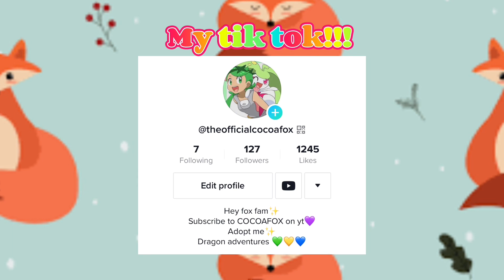The best Pokémon go Thursday ever!!!!!(except one sad thing)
Hey Fox fam! I’m COCOAFOX! I’m just a teenage/minor girl who loves editing, Roblox,Gacha club,Pokémon,poppy playtime, and more
A bit about me:
1. Fav animal: Arctic fox
2. Love poppy playtime, Pokémon sun and moon, Roblox,Gacha Club!
3. I am an original editor!
4. I love art!
5. I’m a really good drawer!
6. I’m 15+

Love you all fox fam!